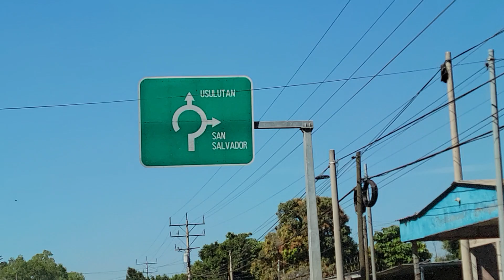freeway en el salvador 🤯